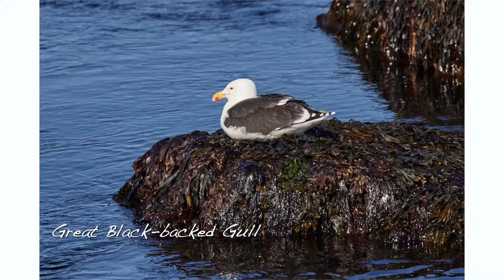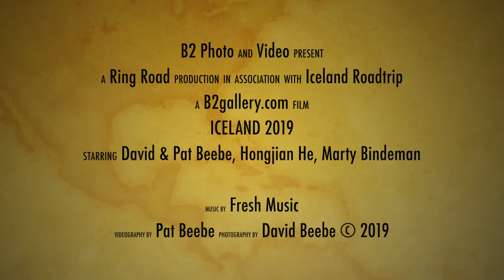Iceland2019 Day 10 and 11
Our eighth and final day on the Ring Road. We toured the north side of the Snæfellsnes Peninsula before taking an afternoon birding cruise with Seatours out into Breiðafjörður waters from Stykkishólmur Town. We finished day 10 with a late drive back to Reykjavik. On our last morning, we once again walked the Reykjavik waterfront before being shuttled to the airport for our return flight to Orlando.

Music licensed from Fresh Music: “Highway”, “Skyline Drive” and “End of the Line” from the Open Spaces album.